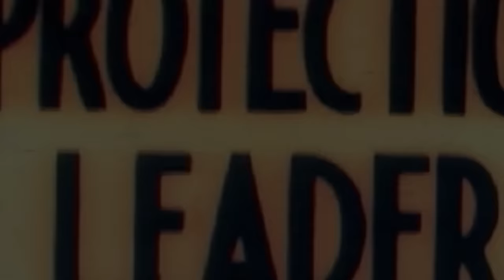Havas: „Csinálnék egy magánegyetemet a megafonos szerencsétleneknek, és tanítanám őket”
Magyar Péter csak egy sértett ember? Havas megtanítaná újságot írni a Megafon propagandistáit? Hogyan kerül egy rózsaszín kucsma Henrik fejére? Delhusa Gjon tényleg nem szeret adakozni? A televíziózás két nagy öregje ismét egymásnak feszült: Full HD 11. adás.